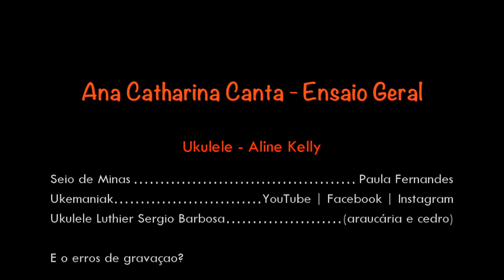🎶 Seio de Minas (Paula Fernandes) cover com Ana Catharina - Ukulele e Voz [TAB]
Seio de Minas  (Paula Fernandes) Cover
Voz - Ana Catharina
Ukulele - Aline Kelly | Ukemaniak
com direito a erros de gravação no final!

Ukulele tenor de araucária e cedro, feito pelo luthier Sergio Barbosa